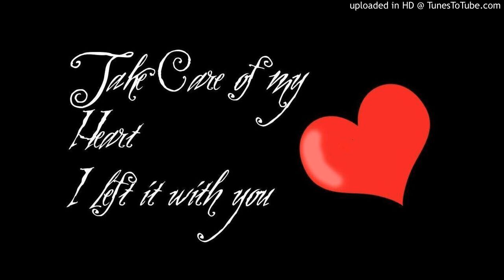T_B&H^MUSIE. TAR PEL NIS OUN YAANG NA DEL_ BEAT HIPHOP SAD R&B Instrumental. G.NO*HEART/BLACK_MUISE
TAR PEL NIS OUN YAANG NA DEL_TAR OUN MEAN NEK DOL SNE KDEIY SNE YG PEL KNLONG KLAS TE. BEAT HIPHOP SAD R&B Instrumental